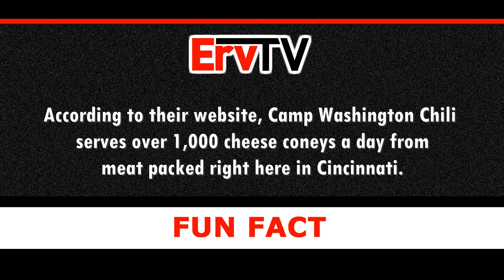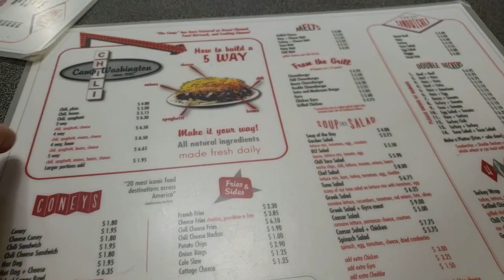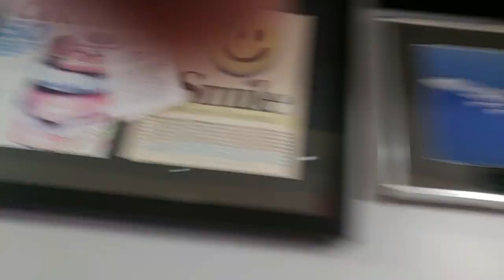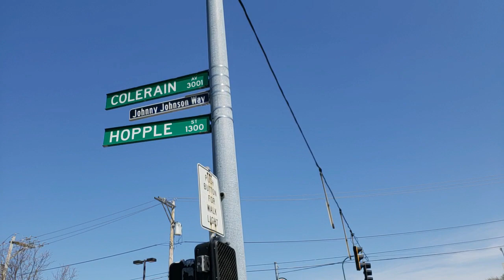Eating at Camp Washington Chili for the FIRST TIME!!!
In this video we explore Cincinnati history by eating out at Camp Washington Chili for the first time ever. Sooooo Good!